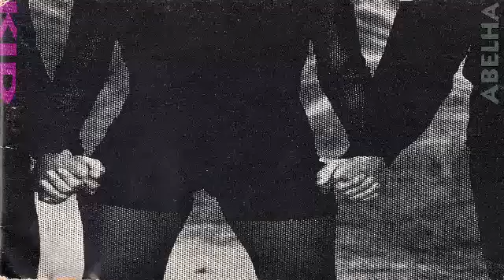Kid Abelha Eletricidade